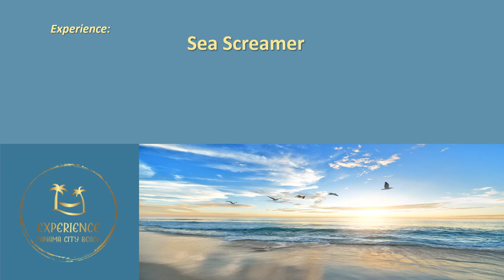Experience Sea Screamer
Experience family fun and adventure on Sea Screamer's 90-minute cruise through the waters of Panama City Beach.  See dolphins and other marine life up close and enjoy spectacular views of the area.